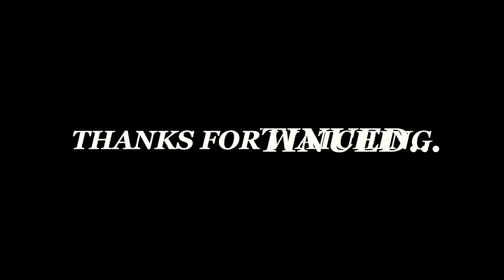Finally Aa Gaye VRINDAVAN 😍*Radhe Radhe* 🙏Vlog I Nishika Mehta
If you're new to this channel, let me tell you we like to keep it real. :)

If you have any questions regarding a particular product in my video- please comment and I'll try to reply as soon as possible.

All the content and image on this channel belong to me and are protected under copyright law. Kindly Don't copy or reproduce content without prior explicit permission.
- NISHIKAMEHTA

Instagram followers control my day
Challenges
Fashion
Dog grooming
Friends
New delhi
Family vlog
Lifestyle vlog
Vlog
Vlogs
Nishika
Nishika vlogs
Nishika Mehta
Funny Vlog
Funny Vlogs
Pahadi
Family
home
Fitness vlogs
Glutes and hams
Glutes workout
hamstrings workout
Leg workout
Hip thrusts
pahadi vlogs
pahadan
fitness model
Back workout vlogs
Bulgarian squats
Sumo squats
leg curls
Weighted squats
Squats
New haircut
New hair look
Hair cut
Hair look
Spa
facial
Kasmara
Hair colour
wafty look
Trending hair cut
Trending hair look
Fight
Rage
travel vlog
hindi vlogs
daily vlogger
funny vlogs
family videos
travel vlogs
Prank
funny
Gym fights
Rave
Delhi ki garmi
Garmi ke side effects
haye garmi
Haye garmi funny video
Funny video on delhi summers
Funny video on delhi ki garmi
Shoulder workout
chicken party
Darshan Raval concert
Darshan Raval Concert in Delhi
Indira gandhi stadium darshan raval concert
lower body workout
Killed my legs
Darshan raval best songs
First concert
darshan raval event
Bridal shoot
My first Bridal shoot
trending bridal lehenga
Nude bridal lehenga
trending nude bridal makeup
trending bridal jewellery
Bridal look
Bridal hairstyle
fitness model
Leg workout
push pull leg workout
push pull legs workout series
PPL
Mathura Vlog
vrindavan vlog
radhe radhe
Hare krishna
Radha rani